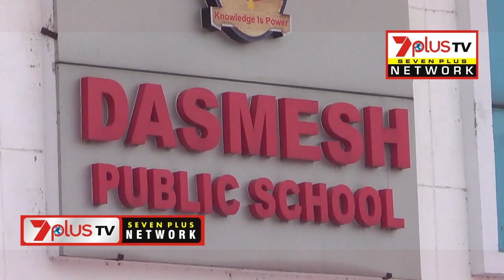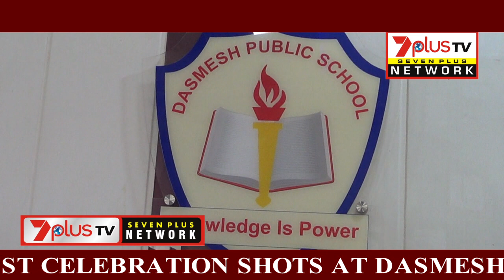DASMESH PUBLIC SCHOOL (MAHESARI) MOGA